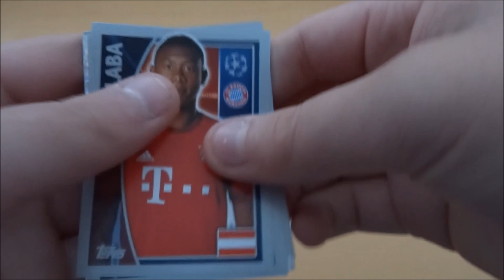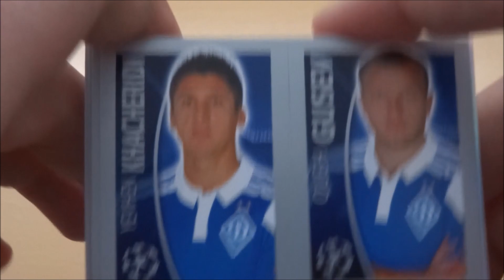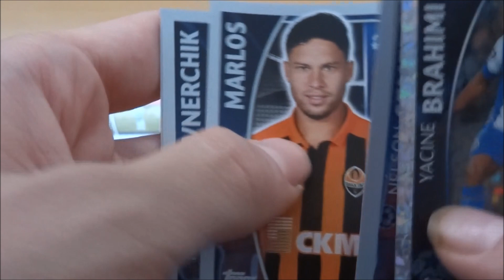ALGERIAN BEAST!!!! CHAMPIONS LEAGUE STICKERS 2015/16- #3